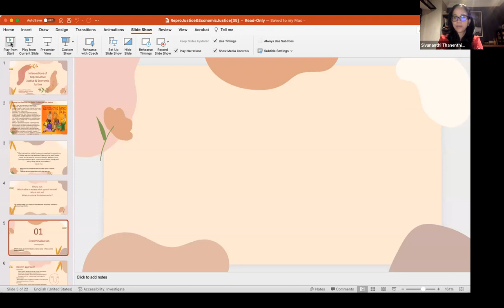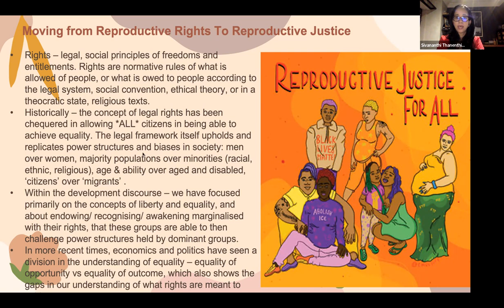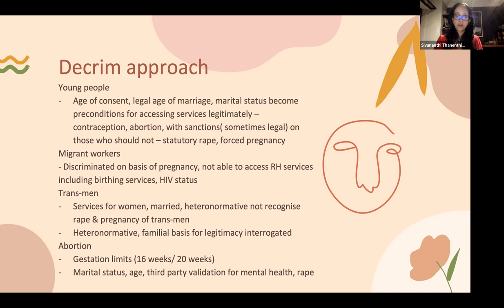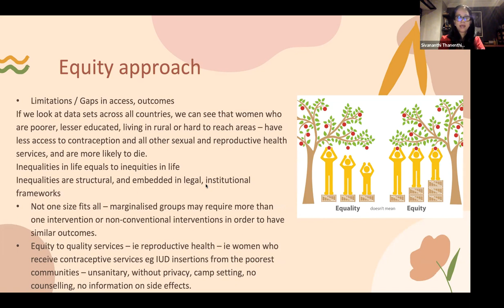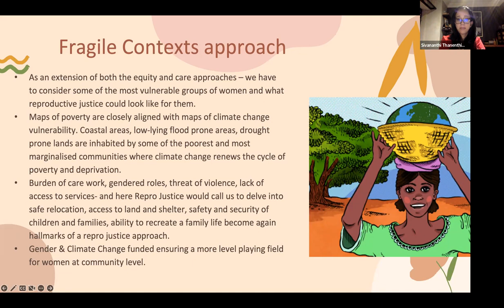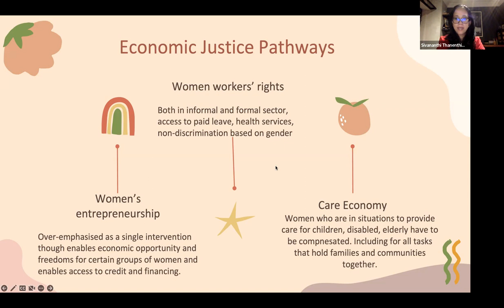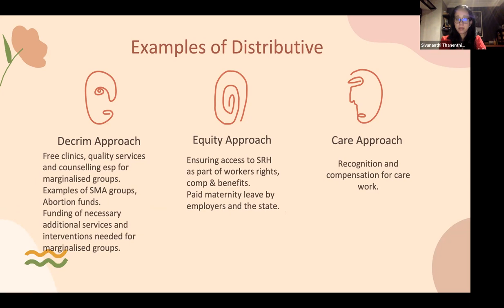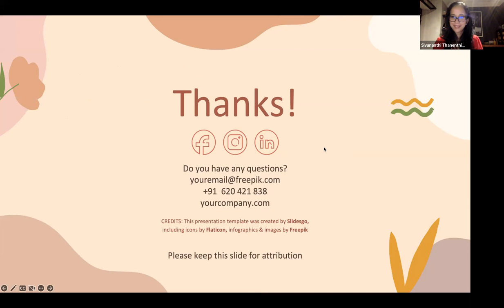Intersections of Global Reproductive and Economic Justice in Research and Activism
The first event in our Feminist Economics of Global Reproductive Justice series will contextualize and define reproductive justice globally, highlighting the economic justice intersections, and bring together activists and researchers to discuss building connections to support movements. The keynote speaker, then the panel, will highlight the current global landscape, including the ripple effects of the overturn of Roe v. Wade, and discuss the intersections with broader development goals as well as economic justice. We believe this will provide a critical framing for economists/feminist economists as they find areas of contribution within research and advocacy to support movements for reproductive justice.

Keynote: Sivananthi Thanenthiran, Executive Director, ARROW
Panel: Giselle Carino, Director and CEO, Fòs Feminista; Sachini Perera, Executive Coordinator, RESURJ
Moderator: Kate Bahn, Chief Economist, Washington Center for Equitable Growth